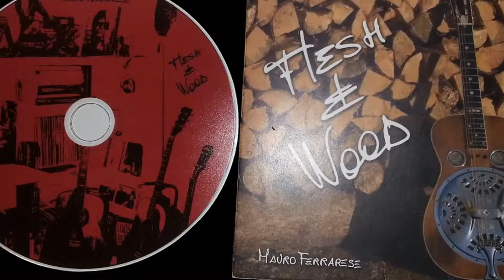Mauro Ferrarese - Engelbert Blues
4 - 'Engelbert Blues' is from the album 'Wood & Flesh' sung and played by Mauro Ferrarese.
Also starring:
Diego Potron (Brightbass), Adrian Kirchler (Drums) and Marco Pandolfi (Mississippi Saxophone).
I (the uploader) did not make this music myself. Credits to Mauro!
Back in 2007 I met him in Italy street performing where I bought his album. Enjoy!